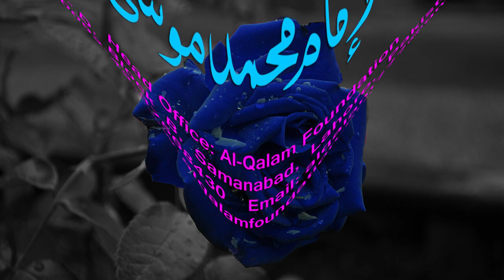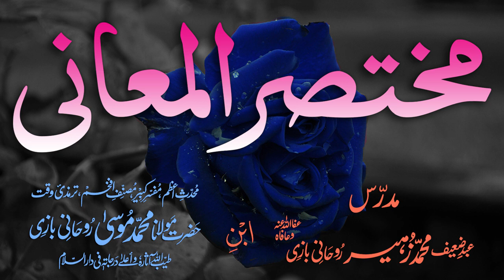Mukhtasar-ul-Ma'aani Dars - 2 - Ibtida - Maulana Muhammad Zuhair Albazi - 03/12/2005